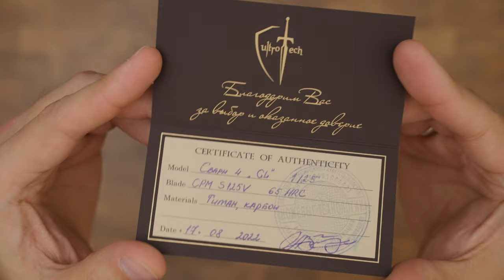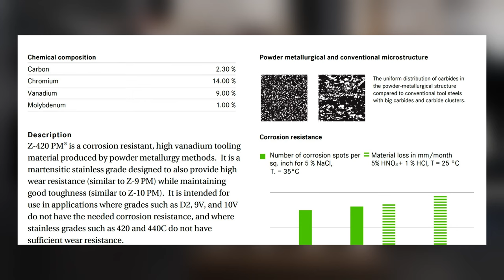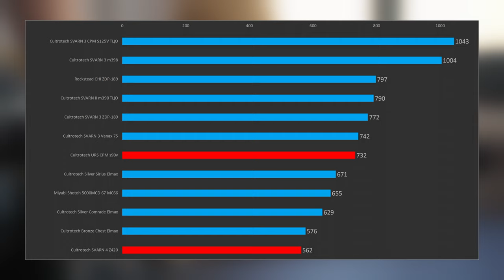Cultrotech Svarn 4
- Результаты тестов, заполняется с запозданием.
- Методика тестов, зачем и почему они такие.

Приветствую! Сегодня на канале тест и обзор складного ножа Cultrotech Svarn 4. Складной нож Культротэк Сварн 4 со сталью s125v. Svarn 4 - это 4-ое поколение семейства складных ножей Cultrotech Svarn. Svarn 4 в отличие от ножа Cultrotech Cornett принадлежит к топовой золотой серии. Svarn это премиум ножи. Складной интеграл Svatn 2 взял Блейд Шоу в 2018 году. Что привнесла в новый нож компания Cultrotech? Поговорим о дизайне, материалах, идеях, эргономике. Плотно, детально и буквально обо всем.